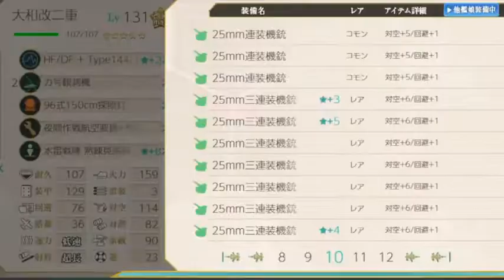Cursed Fleet | Yamato (Sanma Matsuri Edition)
Inspired by Cursed Guns Series by Yosho and SamClaymor

If you like this video, plz like, sub and share
And most importantly express your love with your money (X